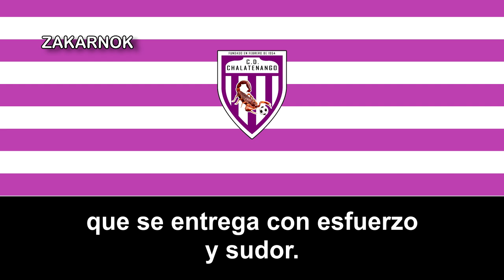Himno del CD Chalatenango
Página oficial del club: No posee

La Asociación Deportiva Chalatenango, aunque en el video es el del Club Deportivo Chalatenango, ya que es el sucesor y era el equipo que pertenecía el himno, es un club de fútbol con sede en Chalatenango, El Salvador.

El club fue fundado en 1950 como Club Deportivo Alacranes, reformado en 1975 como Club Deportivo Chalatenango, y refundado en 2017 como Asociación Deportiva Chalatenango.

Comenzó participando en competencias regionales hasta que se unió a la Segunda División en la década de 1960, iniciando así su existencia como club de fútbol profesional. En 1975, se mudó a su actual Estadio José Gregorio Martínez, conquistando el ascenso a la máxima categoría en la temporada de 1979.

Su emblema y mascota histórica es un Alacrán, un tipo de escorpión, sobre fondo morado.